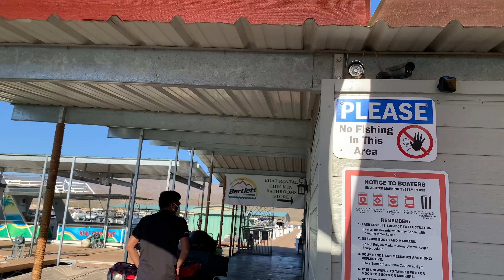Amazing View at this Lake | Take your Boat and Go for a Ride | Open 7 days a week | Sightseeing Tour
Hours can vary based on weather and events. Money saving memberships are available.

Make way for the extraordinary